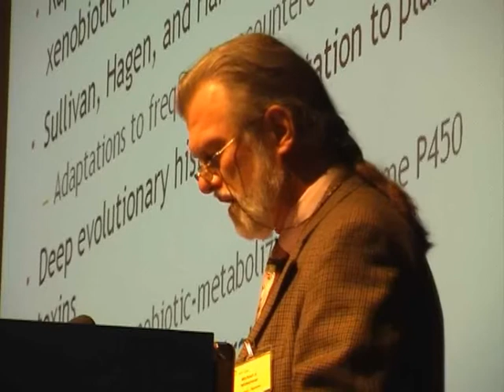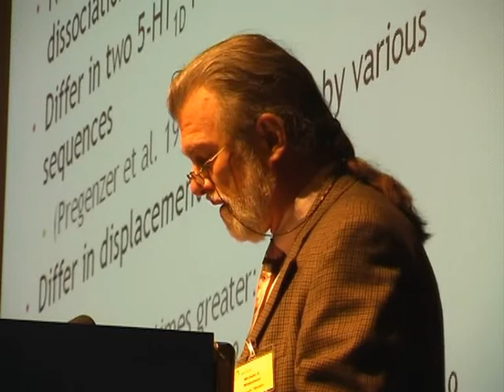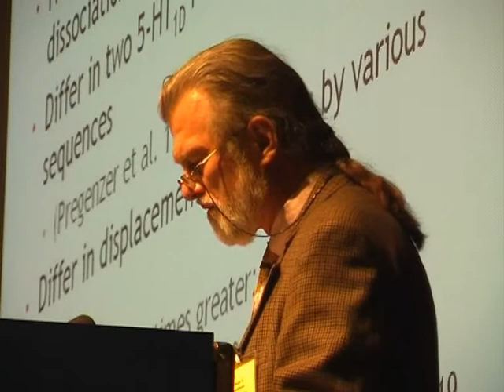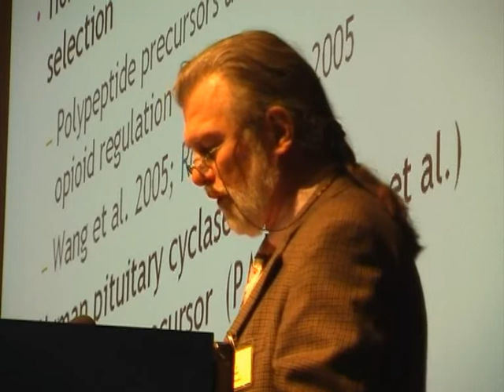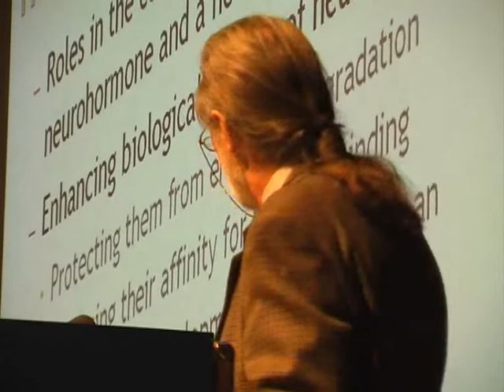M.J. Winkelman at the World Psychedelic Forum[part 2 of 2]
M.J. Winkelman about psychedelics and human evolution.